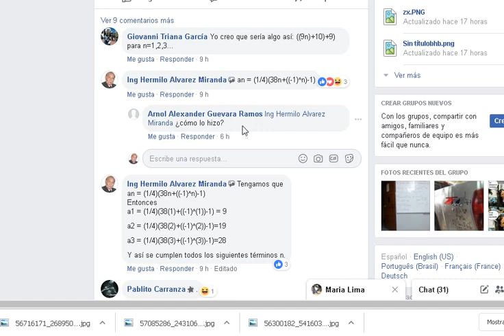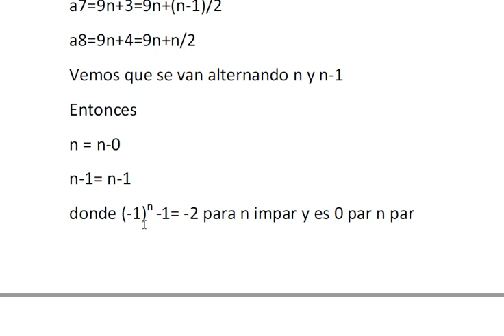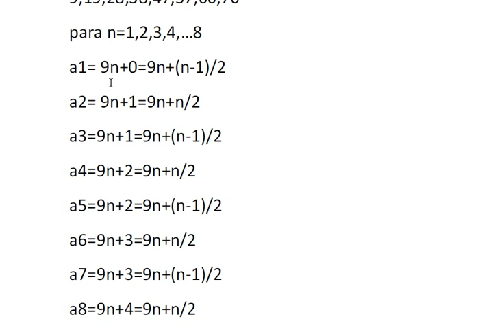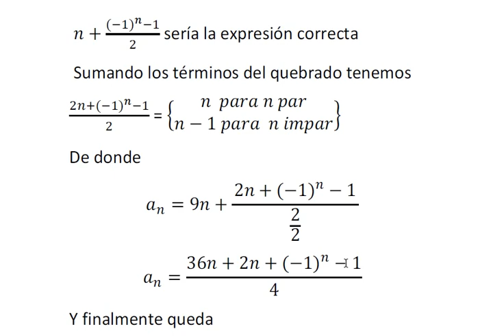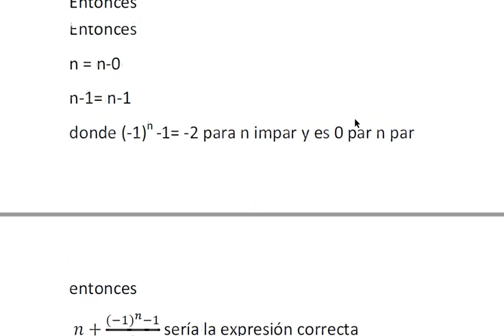Encontrar el algoritmo que resuelve una sucesión dada